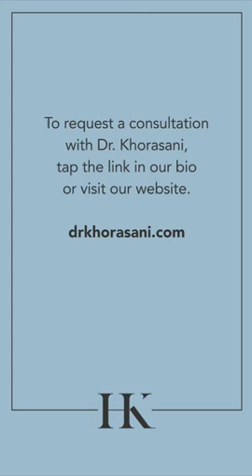How to Remove a Mole using Laser Ablation by Dr. Khorasani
Watch as Dr. Hooman Khorasani, a triple board-certified cosmetic surgeon, uses an ablative laser to remove a mole.

PreciseFX is a continuous wave CO2 laser. It ablates the mole without leaving any collateral damage. The heat from the laser destroys the nevi cells deep in the skin without disturbing the skin scaffold, which is a crucial part of the healing process. Immediately before the laser ablation, Dr. Khorasani takes a small sample of the top of the mole for histologic evaluation in order to confirm that it is benign. The procedure is performed with topical anesthetic cream and takes about five to ten minutes, depending on the size and location. Follow-up care after a PreciseFX treatment is minimal, with only Aquaphor and a bandage for seven to fourteen days. Since no sutures are used, you may return to your normal routine immediately.

Dr. Khorasani has dedicated his medical career to cultivating an expertise in both high and low energy laser therapies to provide optimal skin restoration. Each laser treatment is individually selected to account for one’s pre-existing skin condition, overall aesthetic goals, and lifestyle constraints. As such, we will be able to find a treatment option that works best for you!